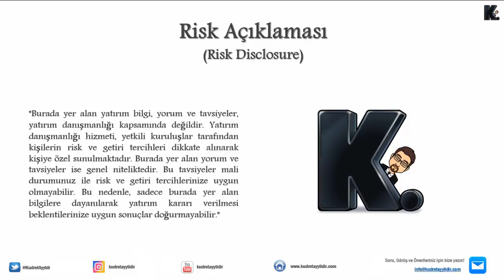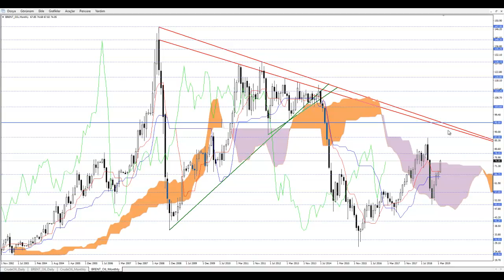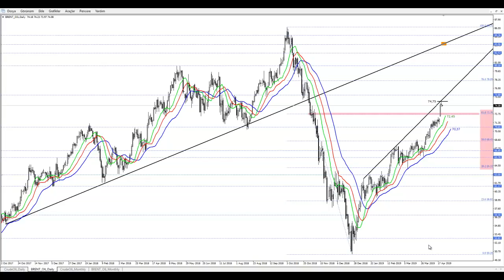Ham Petrol / Brent Petrol - Kısa Vadeli Teknik Değerlendirme! / Kudret AYYILDIR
Değerli İzleyiciler,

Ham Petrol ve Brent Petrol, yılın başından itibaren Alligator göstergesi desteği ile pozitif trend görünümüne devam etmektedir. Kısa vadeli beklentilerin yer aldığı bu video analiz çalışmasında, mevcut gösterge üzerindeki pozitif trend görünümünün devam ettiğini ve olası geri çekilmelerin “trend is your friend” olarak gündemde kaldığına ulaşacaksınız.

Risk Açıklaması!